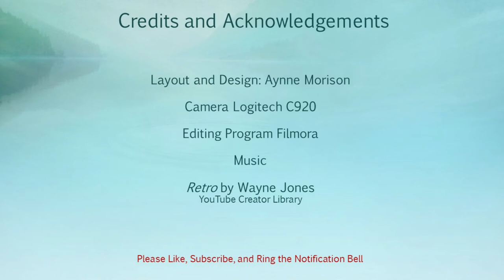Old School Tag